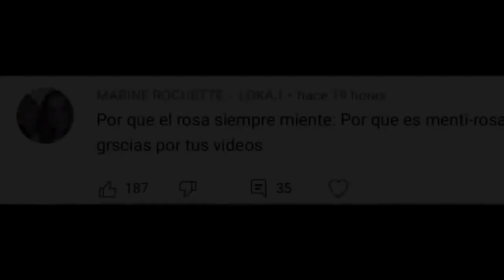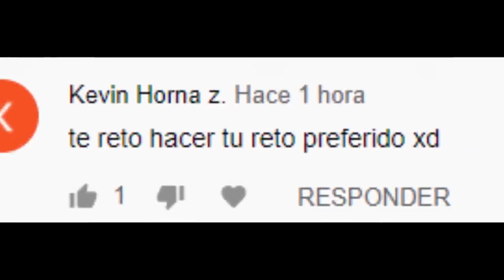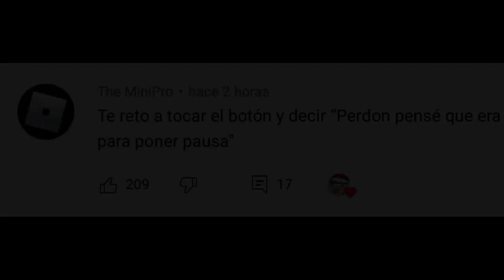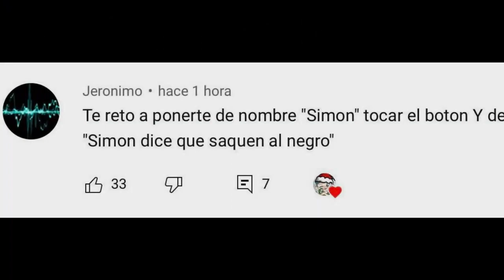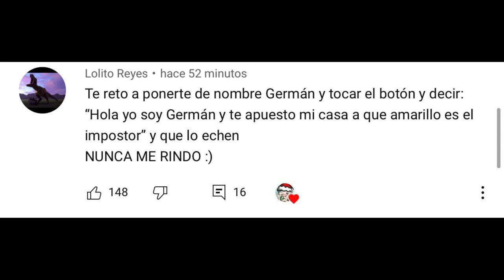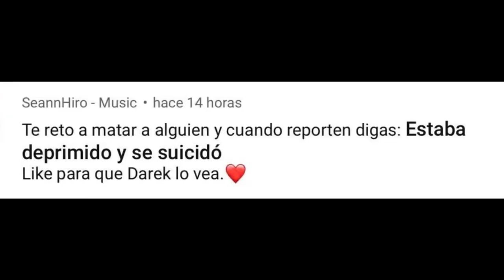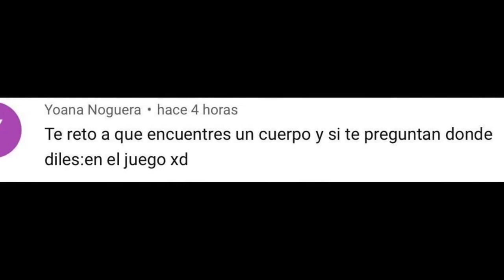SI TE RÍES PIERDES 😂 Momentos divertidos EN AMONG US